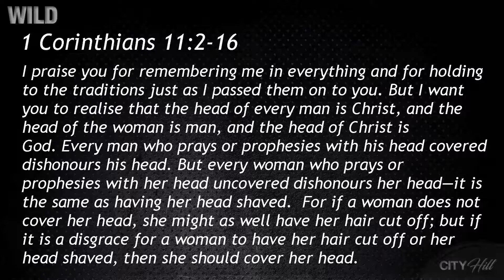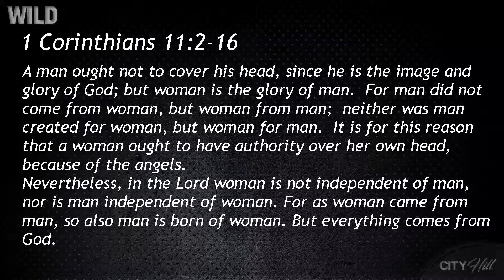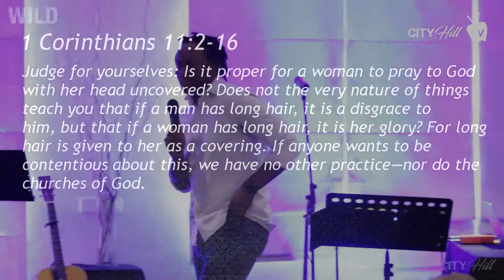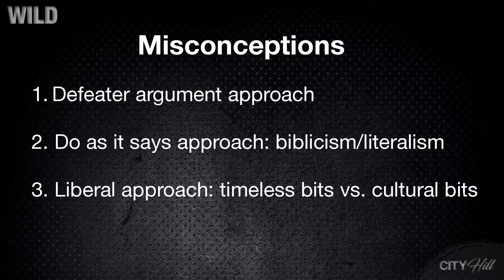Head Coverings - The Wild Series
City Hill Church
A Christ Centered, Gospel Advancing, City Impacting Church.

City Hill Church is a part of Regions Beyond. Regions Beyond is a growing family of churches, supporting and encouraging one another, sharing resources, and creating opportunities for leadership development and ministry.

Regions Beyond is an initiative within Newfrontiers, linking churches together in different parts of the world.